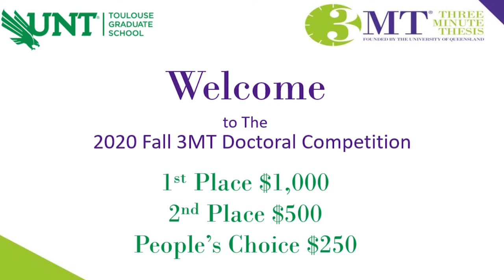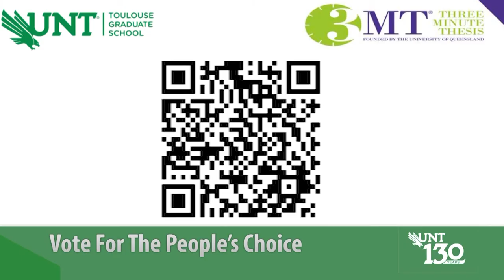UNT 3MT Fall 2020 Highlights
Dr. Oppong giving his valuable speech on 3MT, how UNT has taken measures to conduct this competition even during the pandemic times, showcasing overall highlights of fall 2020 3MT.